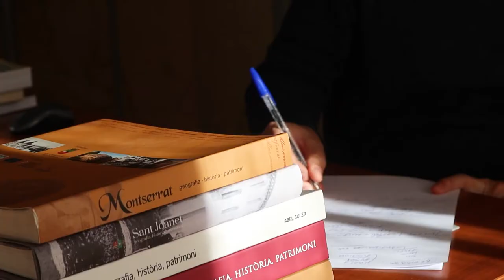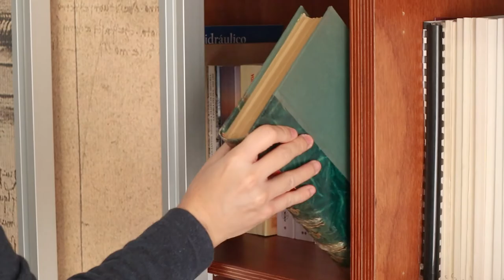Entrevista Abel Soler - autor de Montserrat. Geografia, Història, Patrimoni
Entrevistem a Abel Soler amb motiu de la digitalització i publicació en Riberana de llibre Montserrat. Geografia, Història, Patrimoni.

Montserrat. ,Geografia, història, patrimoni. Autors: Abel Soler, Rafa Jordà, amb la col·laboració d'Anna Camps. El llibre descobreix el passat i singularitat de la població de Montserrat (Ribera Alta). Editat per l’Excel·lentíssim Ajuntament de Montserrat, any 2005. Digitalització de 2021.

Montserrat: Geografía, Historia y Patrimonio. Autores: Abel Soler, Rafa Jordà, con la colaboración de Anna camps. El libro descubre el pasado y la singularidad de la población de Montserrat (Ribera Alta): Editado por el Excelentísimo Ayuntamiento de Montserrat, año 2005. Digitalizado en 2021.

Montserrat: Geography, History and Heritage. Authors: Abel Soler, Rafa Jordà and the collaboration of Anna Camps. The Book shows the past and the singularity of the population of Montserrat (Ribera Alta). Edited by the Worshipful Montserrat City Council, year 2005. Digitized in 2021.